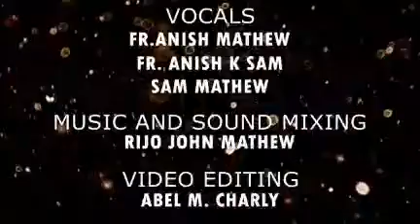മദ്ധ്യസ്ഥപ്രാര്‍ത്ഥന.....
Video from BavenThomas